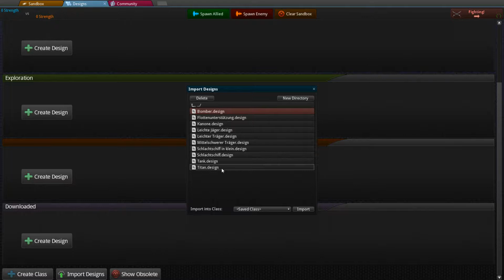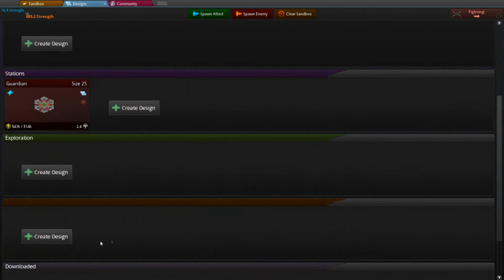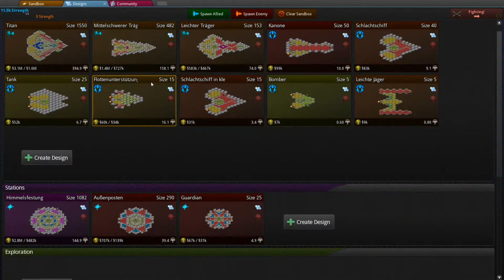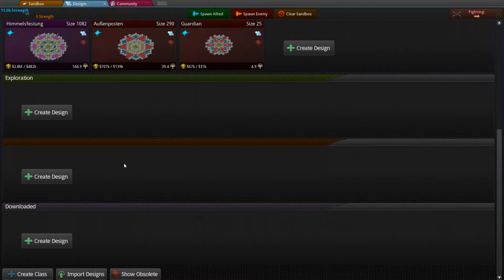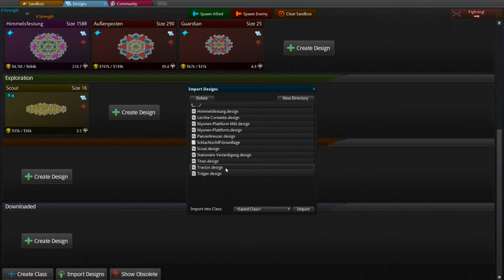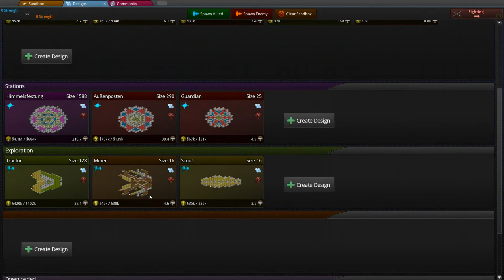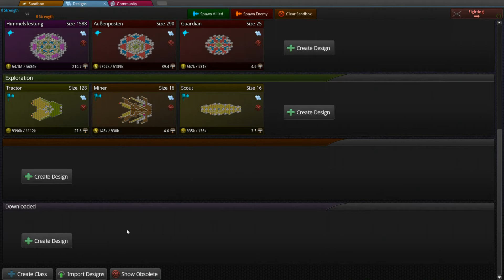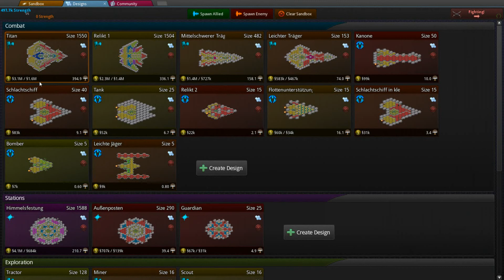Star Ruler 2: Schiffe Bauen #4 (Deutsch,HD+)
Und dann zum Abschluss noch all das andere Zeugs...